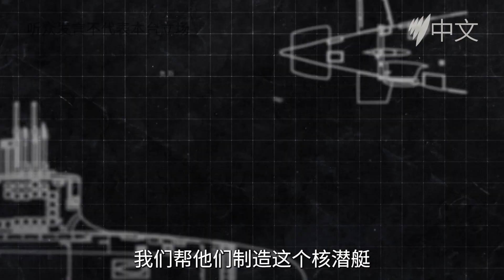3860亿买核潜艇，民众：“澳洲绑上美国战车” | 我有话说 | SBS中文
AUKUS计划揭晓，澳洲在未来数十年将花费3000多亿澳元获得11艘核动力潜艇。对于这个澳大利亚史上最昂贵的国防项目，澳大利亚华人有什么看法呢？让我们来听一下